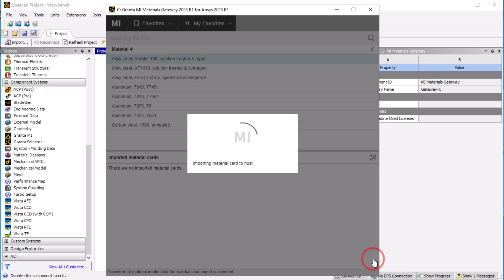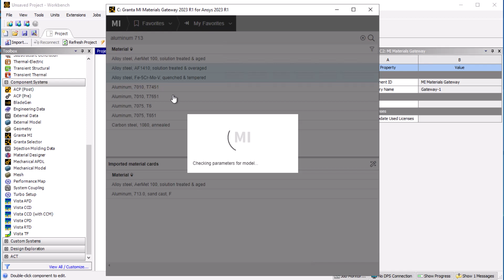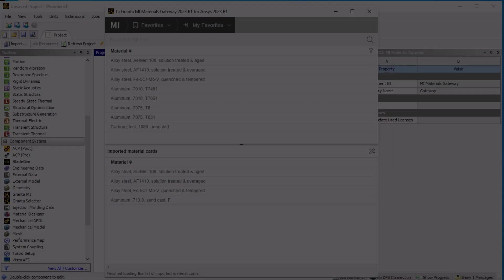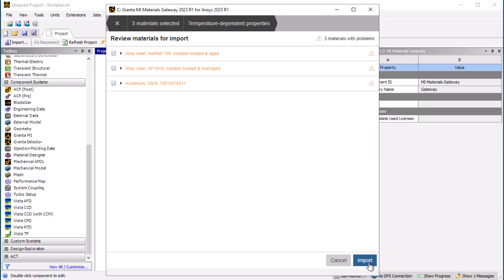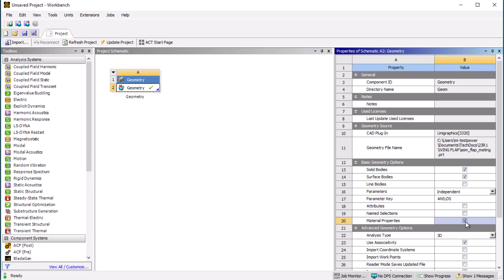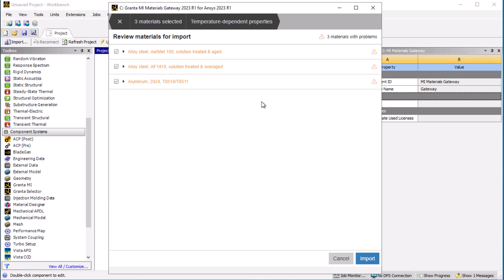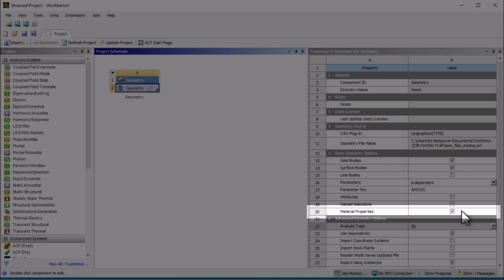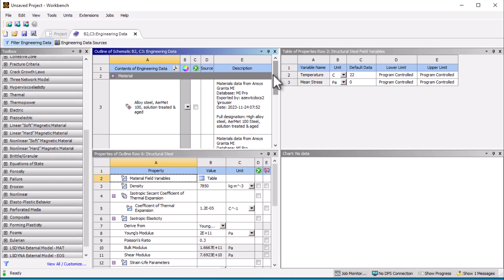Use Granta materials for CAE simulation in Ansys Workbench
This video shows how to import materials data from your Granta MI Pro materials database into Ansys Workbench.